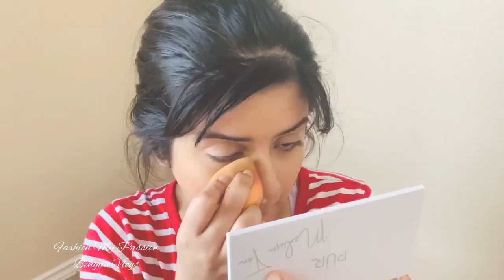Weekend Vlog | Life in Texas | Biryani | Shopping |Park | Every Day Makeup Look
Here is my first ever Weekend Fun Vlog ! Sharing few glimpses of mylife in Texas .

If you Liked this video please give it a Thumbs up 👍🏻! please Do Like Share and subscribe to my YouTube channel Hit the Notification Bell to never miss another update from my channel Fashion My Passion Bengali Vlogs !

GET TO KNOW ME :

Follow My 2nd Channel    ​⁠ @Fashionmypassionshorts

Ticktock: @fashionmypassion_satz

Ticktock: @fashionmypassion_satz

Some of My Previous Vlogs on my Girl 👇🏻

I have visited the place with my family and documented everything through my lenses . Therefore my channel won’t take any responsibility for any harm side effects or damage after watching or trying anything related to the content . I publish original content any resemblance is purely coincidental. If by any chance any description any resemblance related words sentences or visual with some  content unintentionally played background score or object that’s really a coincidence ! I have No idea or interest to use content from others ! I have my own mind thoughts and ideas I don’t need to copy ! Channel won’t take any responsibility for  the same.